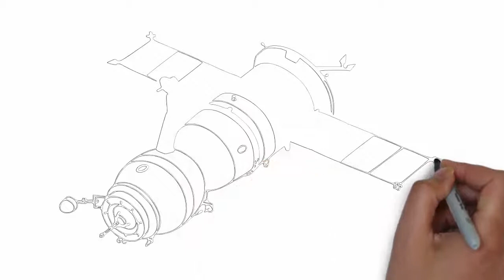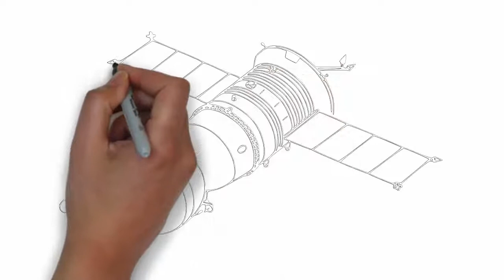How to draw satellite step by step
Learn how to Draw a spaceship Step by Step in this easy drawing tutorial for kids. Learn about parts of a NASA Space Shuttle and ..

Hello guys. How are you? Hope you are well.
 In this tutorial I will show you how to draw a camel step by step.
Learn easy to draw a camel step by step. If you want to learn how to draw a camel, this video tutorial can be very useful for you. I hope you guys find it helpful. Learn how to draw a camel step by step. I tried by best to explain it.